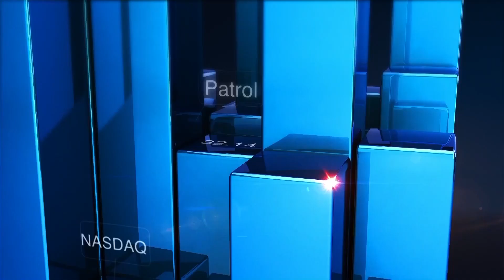Younès Benjelloun : "on ne vient pas en Bourse pour ne rien faire !"